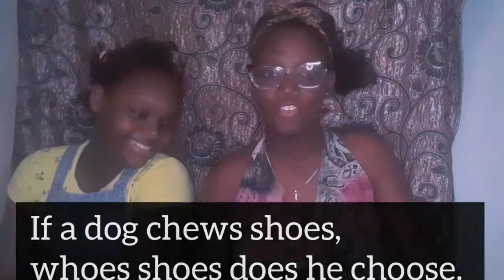All this b@©k fired on me while playing the tongue twister challenge😵😜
WELCOME TO SASSY GIRL TONIANN'S CHANNEL EVERYONE🎉🍻❤THANK YOU FOR JOINING THE GANG✌PLEASE SUBSCRIBE TO MY CHANNEL AND SEND YOUR FRIENDS AND FAMILY TO DO SO TOO🎉BANGERS DROPPING EVERYDAY💥💣✌GET ME TO 1000 SUBSCRIBERS.